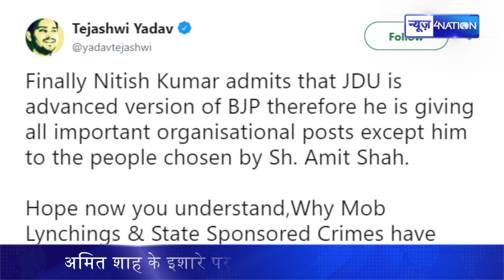तो क्या Amit Shah के इशारे पर चल रही है Nitish Kumar की JDU | News4Nation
तो क्या अमित शाह के इशारे पर चल रही है नीतीश कुमार की JDU